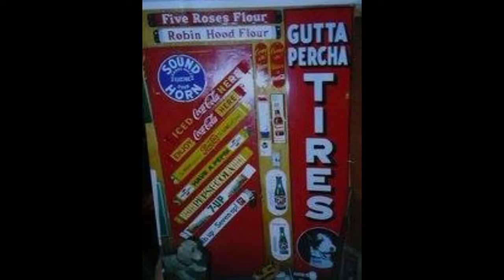A Short, Perky Story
A short story about a sign Bear picked.